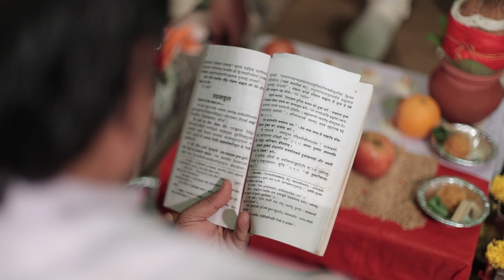Suraj & Nikki | Baraat & Wedding | Surat | Nishant Vision Photography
Nishant vision PHOTOGRAPHY:
The COMPLETE still and motion PHOTOGRAPHIC solutions:
1. Function Photography
2. AD PHOTOGRAPHY
3. Documentary shoot
4. Profile shoots
5. Factory Shoots
6. Product shoots
7. Corporate Photography
8. Industrial Photography
9. portfolio shoot
10. Fashion, modeling photography
11. Jewelry shoot
And many more..!
 12. Baby’s portfolio
 13. Maternity shoot
 14. Baby’s cake smash
 15. Prewedding photoshoot
 16. Wedding events
 17. Wedding portfolios

We can do all type of photography